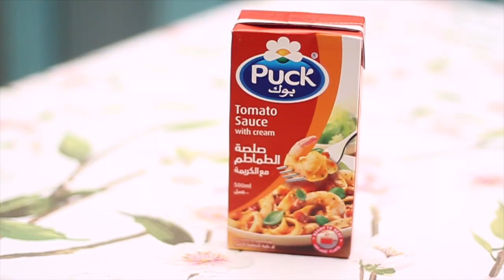Pumpkin Farfalle Pasta with Puck Tomato Sauce | باستا فارفالي البوبر مع صلصة الطماطم من بوك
باستا الفاتوشيني بالبوبر الطازج مع صلصة الطماطم مع الكريمة من بوك والفطر وجبنة الموزاريلا والريحان الطازج.

Homemade Fresh Roast Pumpkin fettuccine pasta baked skillet with Puck cream tomato sauce, mushrooms, freshly torn Mozzarella cheese, and fresh basil.